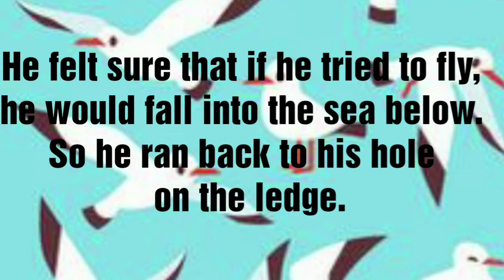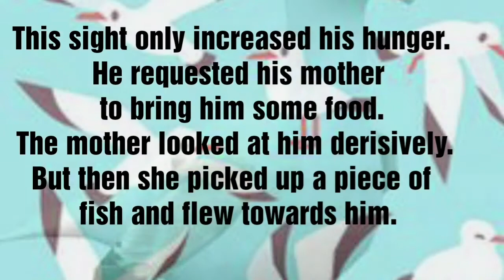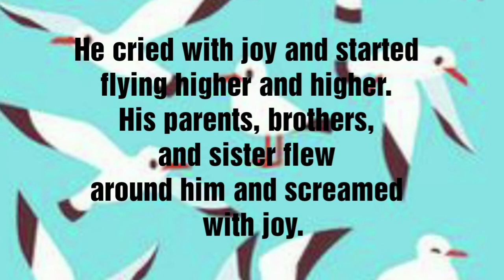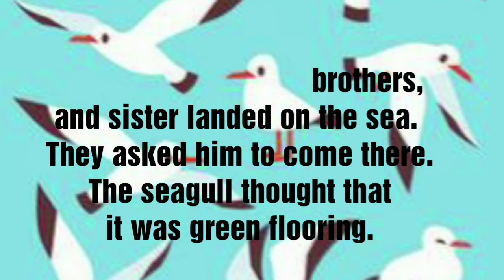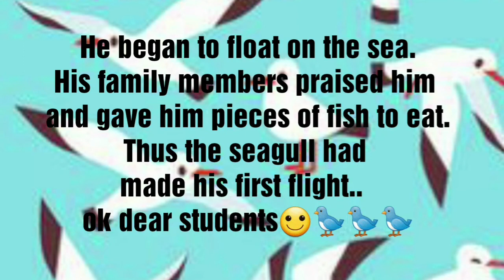His First Flight : Story about flying🐦🙂Class X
He began to float on the sea. His family members praised him and gave him pieces of fish to eat. Thus the seagull had made his first flight.

.watch...write and revise...by stopping slides
Happy reading...best wishes